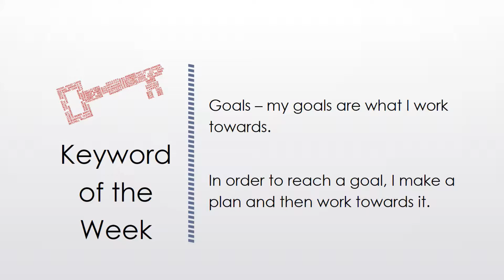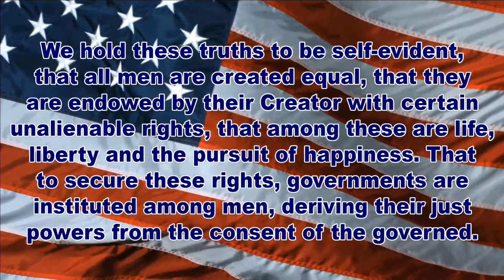WDTS News 09-24-19